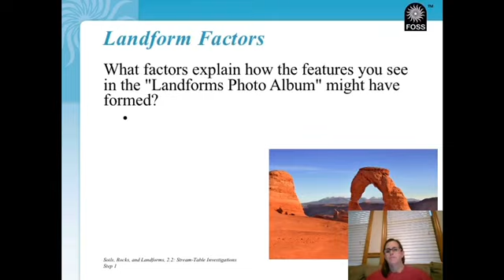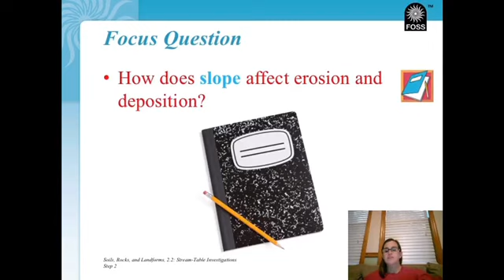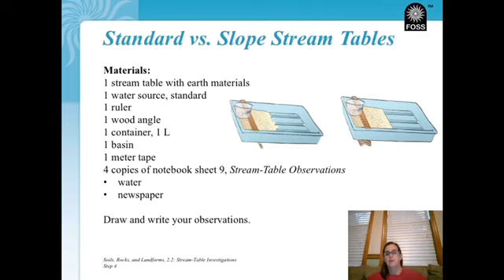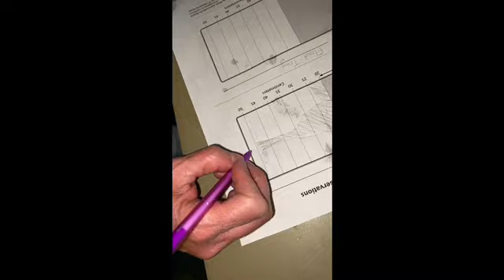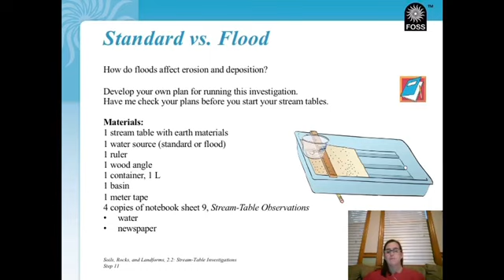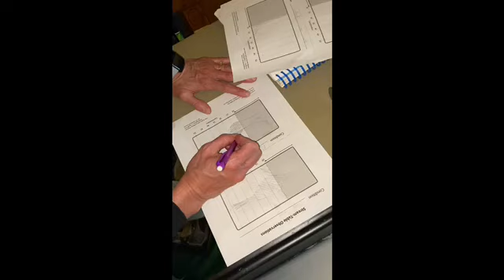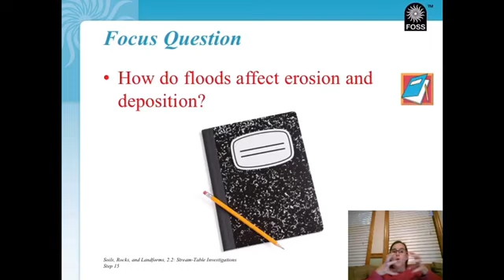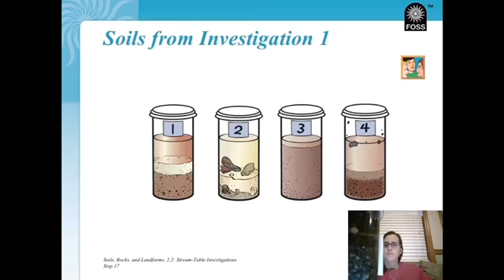Thursday (5/21) Soil, Rocks, and Landforms: Slope and Flooding